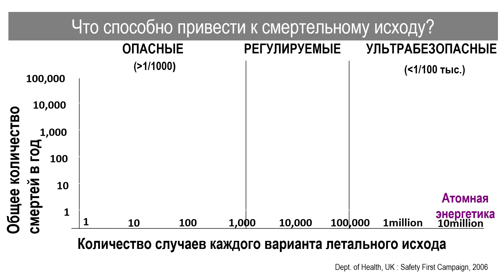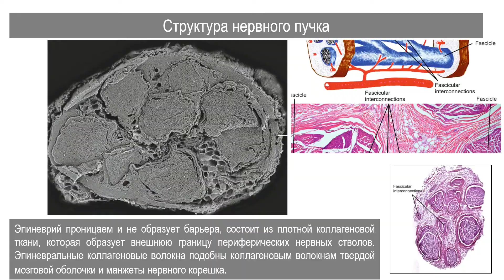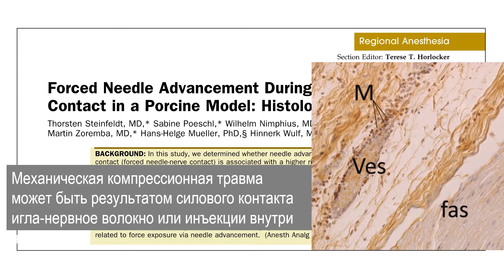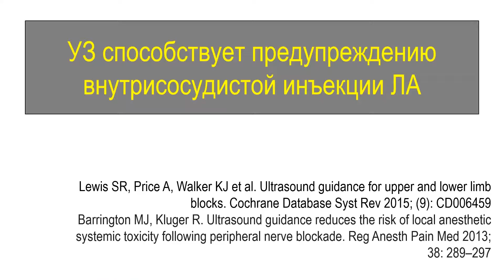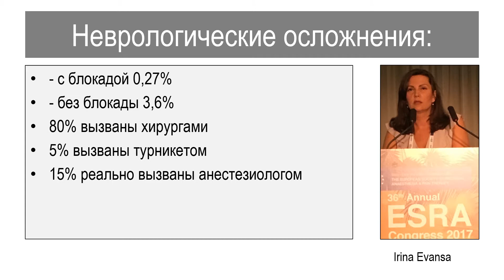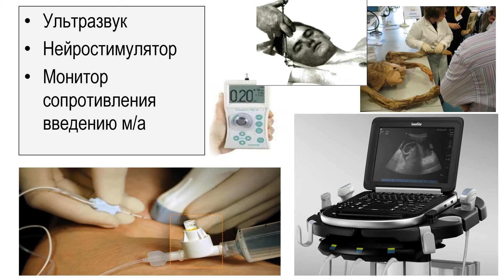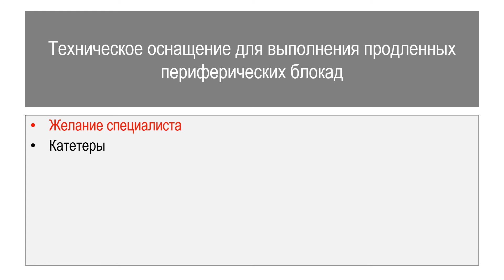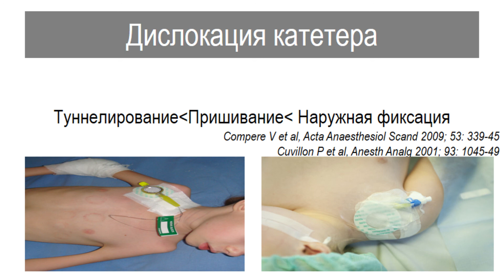Хронический постоперационный болевой синдром на верхней конечности. Кто виноват? Заболотский Д.В.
Международная конференция "Pain Solutions". Доклад профессора, д.м.н.,
анестезиолога - реаниматолога, СПбГМПА, СПб, Заболотского Дмитрия Владиславовича "Хронический постоперационный болевой синдром на верхней конечности. Кто виноват?".